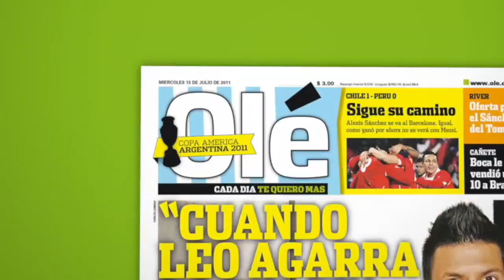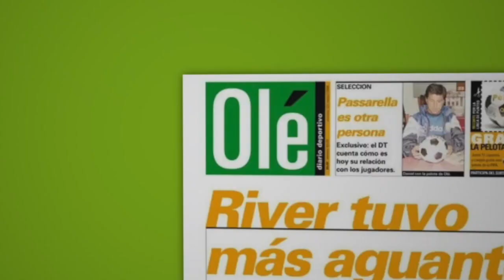Messi: su relación con la tecnología, el análisis de los rivales y su pasión por el fútbol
El capitán de la Selección revela que usa mucho el celular y que le gustaría aflojar. Además, nos cuenta sobre su visión del fútbol y el análisis de sus rivales. Mirá.